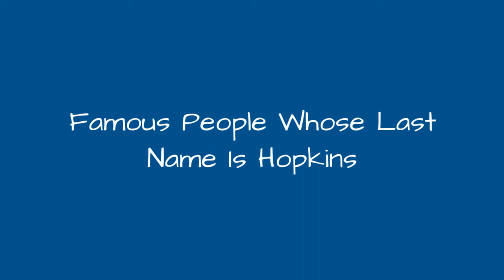Famous People Whose Last Name Is Hopkins 🐊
Being a fairly common name, it's no surprise there are a lot of famous people with the last name Hopkins. Do you recognize all the celebrities whose last name is Hopkins on this list? Although not all of these people are related, they are all famous people with Hopkins as their surname. From athletes and actors to musicians and political figures, this list provides images of each famous Hopkins along with information about their lives. If your surname is also Hopkins, you very well could be related to some of the well-known people on this list. Examples of famous Hopkinss include Anthony Hopkins, Bernard Hopkins, and DeAndre Hopkins, but there are plenty of others on this list to learn about other than just those three. If you want to know more about each celebrity Hopkins, click their corresponding row and more information will appear. In some cases you can click the person's name and see what other lists of ours they are ranked on. more
0:00 - Intro
0:00:08 - Harold Hopkins
0:00:15 - Bruce Hopkins
0:00:22 - Samuel Hopkins
0:00:29 - Frederick Gowland Hopkins
0:00:36 - Wes Hopkins
0:00:43 - Matthew Hopkins
0:00:50 - Brad Hopkins
0:00:57 - Miriam Hopkins
0:01:04 - Jon Hopkins
0:01:11 - Nicky Hopkins
0:01:18 - Stephen Hopkins
0:01:25 - Stephen Hopkins
0:01:32 - Bo Hopkins
0:01:39 - Telma Hopkins
0:01:46 - Josh Hopkins
0:01:53 - Antony Hopkins
0:02:00 - Gerard Manley Hopkins
0:02:07 - Lightnin' Hopkins
0:02:14 - Katie Hopkins
0:02:21 - DeAndre Hopkins
0:02:28 - Bernard Hopkins
0:02:35 - Anthony Hopkins